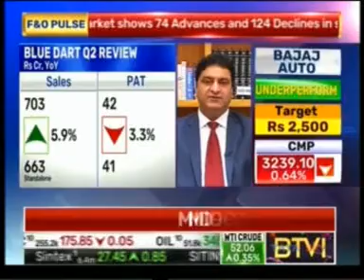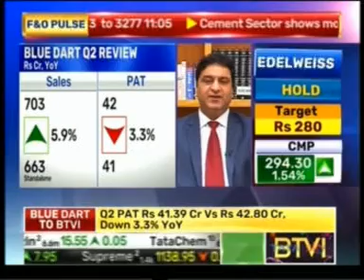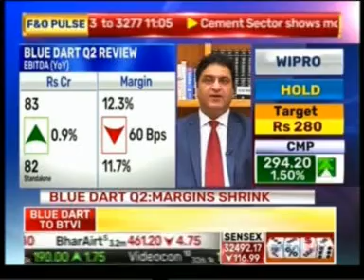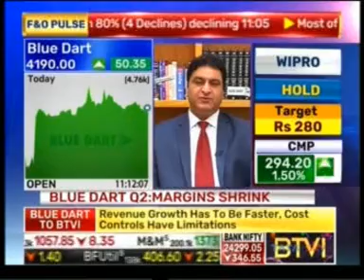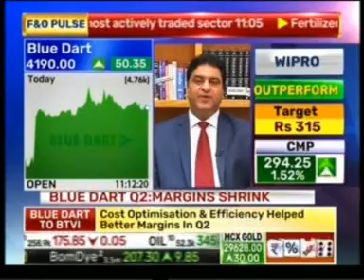Watch Aneel Gambhir ,CFO, Blue Dart speak on BTVi on Q2 - 2017 Financial Performance